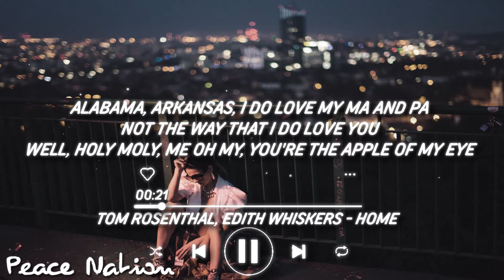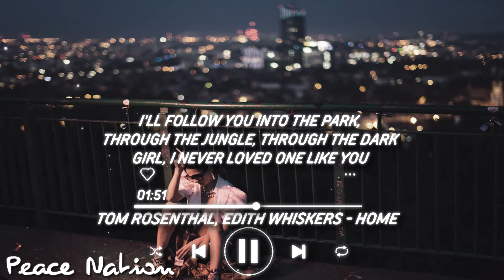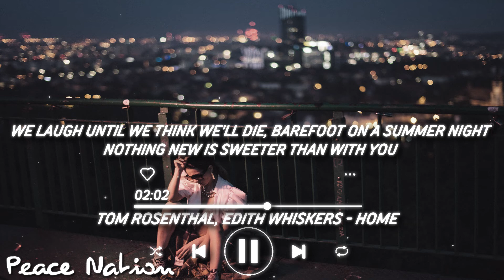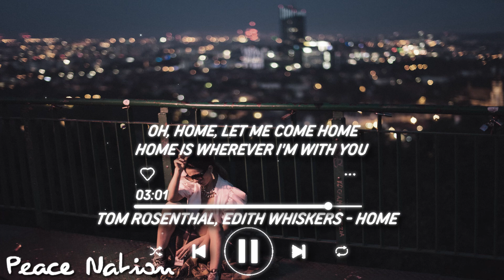Tom Rosenthal, Edith Whiskers - Home (Lyrics)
these are the new videos on peacenation let us know what you think and if we should make more of it too

we're back with uploads, all videos have been deleted and can't get anything back so we're going to have a good year all together we're going to upload lots of lofi and sad music again, lyrics are also on the way so this year we're going to go big with the channel.

Peace Out 😞💖

Become part of the Peace Nation💖💖

Lyrics for "Tom Rosenthal, Edith Whiskers - Home"

Alabama, Arkansas, I do love my Ma and Pa
Man, oh, man, you're my best friend, I scream it to the nothingness
Well, hot and heavy pumpkin pie, chocolate candy, Jesus Christ

I'll follow you into the park, through the jungle, through the dark
Moats and boats and waterfalls, alleyways and pay phone calls
And in the streets you run afree, like it's only you and me
Geeze, you're something to see